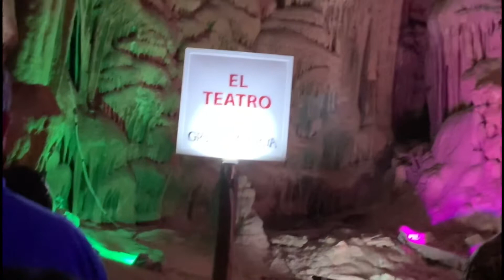Reflexión de los niños